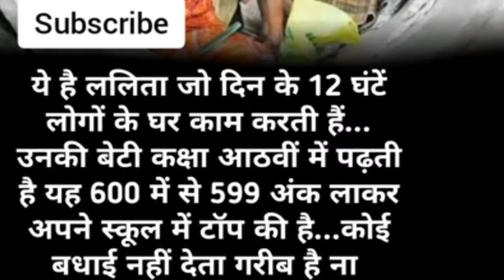upsc bpsc pcs ssccgl navy ias ips motivation bank railway nppc fact police shorts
I just uploads videos related to facts,
facts are related to any niche and I also upload funny stories my time to upload videos is anytime